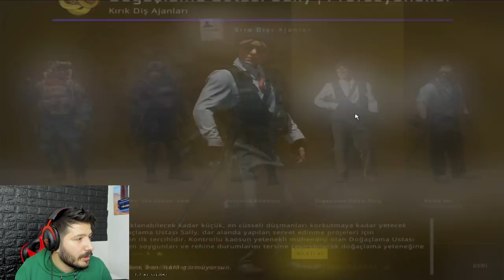CS GO YENİ OPERASYON GELDİ ! YENİ KASA YENİ STORY MOD - Operasyon Broken Fang